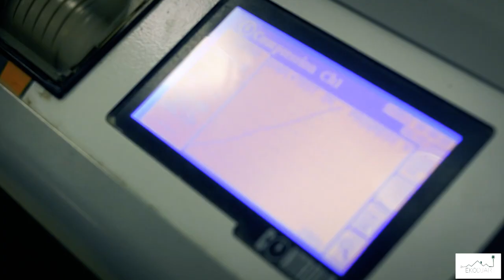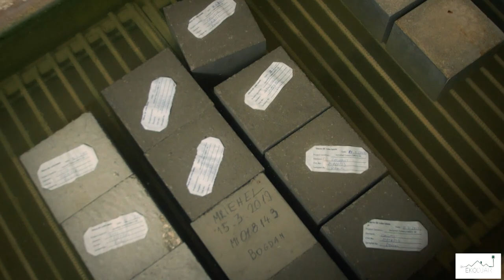EKODJAR- Episode 1- Recycling Construction Materials & Helping Our Environment at Construction Stage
Interview with Daniel Muscat Caruana -  Project Manager - ELBROS